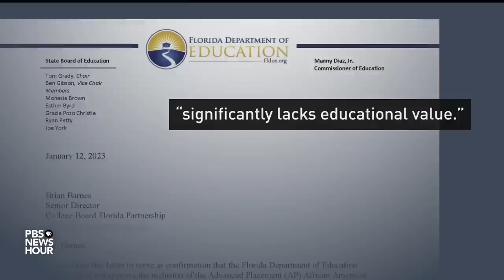DeSantis defends blocking African American studies course in Florida schools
Florida Gov. Ron DeSantis defended his administration's decision to block a course on African American studies from the state's public schools. He said teaching Black history is required in Florida schools, but the Advanced Placement course amounted to ‘indoctrination.’ The fight is just the latest in the ongoing identity and culture war in Florida that has become a hallmark of DeSantis' agenda.